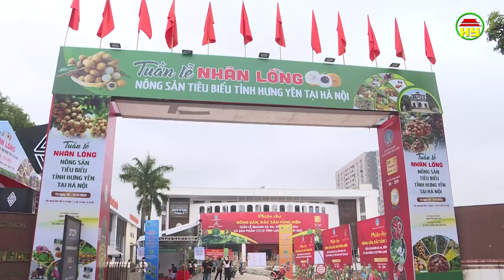Khai mạc Tuần lễ nhãn lồng Hưng Yên tại Hà Nội